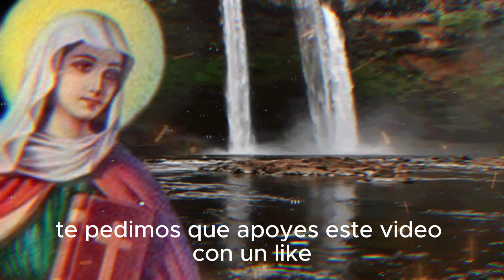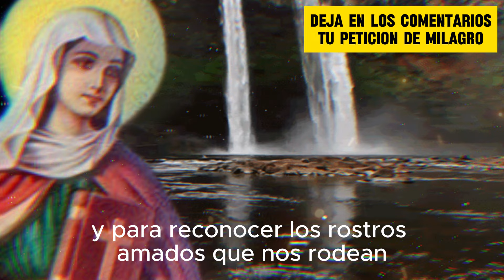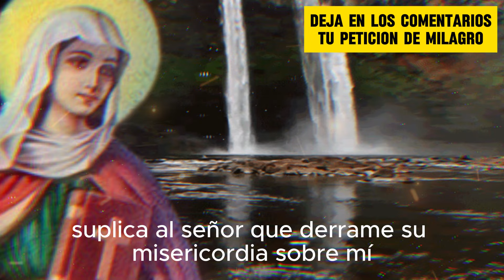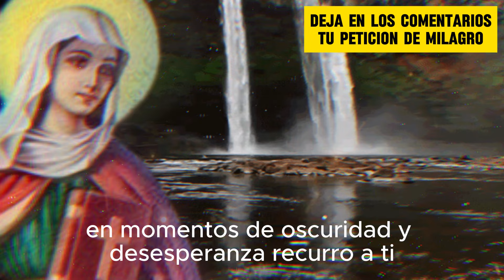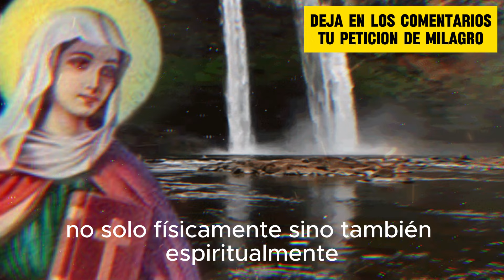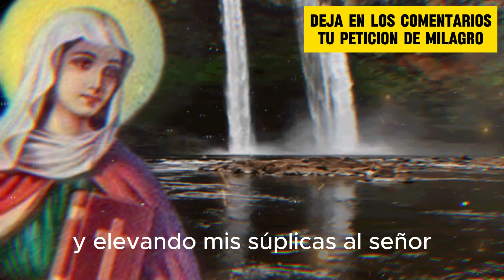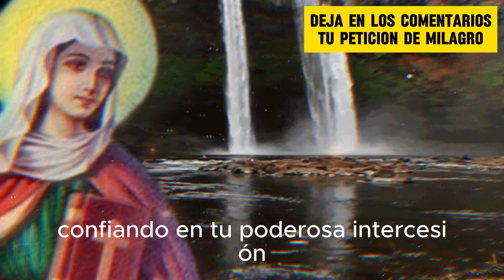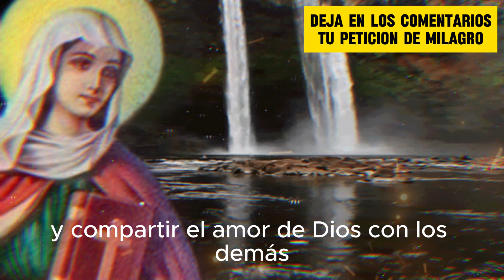🌟🕊️ Santa Lucía: Rezo por la Curación de la Vista y Protección de los Ojos 👁️ SANA MIS OJOS - AMÉN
En este video, te presentamos un hermoso rezo a Santa Lucía, la santa patrona de la vista. 🙏🌟
Con este poderoso rezo, pedimos su intercesión para la curación de la vista y la protección de nuestros ojos. Santa Lucía es conocida por su milagrosa ayuda en problemas oculares y su devoción nos llena de esperanza y fe. 🕊️👁️

¿Conoces a alguien que podría beneficiarse de este rezo? 🙌

En este video, te presentamos un hermoso rezo a Santa Lucía, la santa patrona de la vista. 🙏🌟 Con este poderoso rezo, pedimos su intercesión para la curación de la vista y la protección de nuestros ojos. Santa Lucía es conocida por su milagrosa ayuda en problemas oculares y su devoción nos llena de esperanza y fe. 🕊️👁️ Este rezo católico es una poderosa herramienta para quienes buscan la sanación espiritual y la protección divina. Si sufres de problemas oculares o conoces a alguien que los tenga, no dudes en compartir este rezo. La fe y la esperanza en Santa Lucía pueden traer milagros de sanación a tu vida y a la de tus seres queridos.